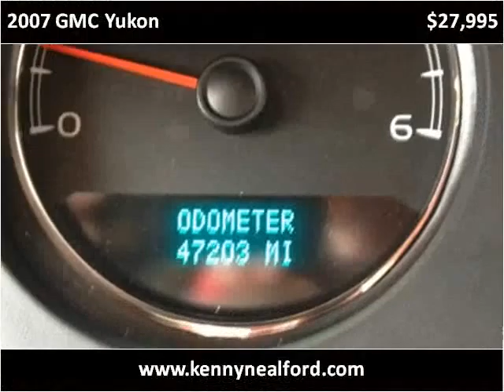2007 GMC Yukon Used Cars Sarcoxie MO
This 2007 GMC Yukon is available from Kenny Neal Ford.